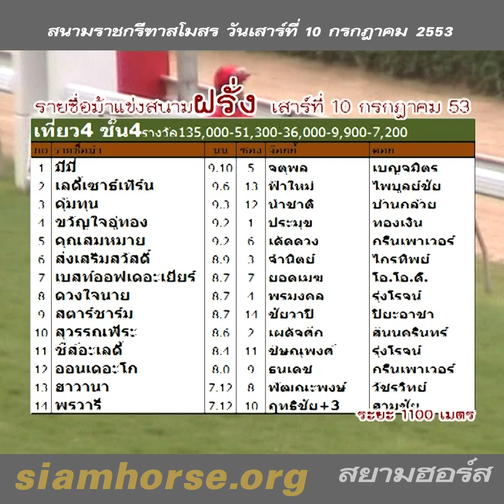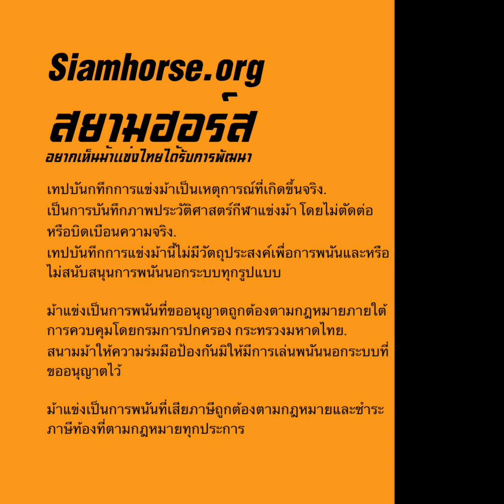[10 กรกฎาคม 2553] VTR ม้าแข่งสนามราชกรีฑาฯ(สนามฝรั่ง) | ม้าชั้น 4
ผลการแข่งม้าสนามราชกรีฑาฯ ประจำวันอาทิตย์ที่  10 กรกฎาคม 2553
ทุกคลิปของนัดแข่งวันนี้

no รายชื่อม้า นน ซ ส 3 ต เวลาวิ่ง จ๊อกกี้ คอก ชนะ รอง
11 ชีส์อะเลดี้ 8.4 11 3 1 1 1/3.83 ชิษณุพงศ์ รุ่งโรจน์ 55 18
5 คุณสมหมาย 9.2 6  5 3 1/4.00 เด็ดดวง กรีนเพาเวอร์ 64 19
6 ส่งเสริมสวัสดิ์ 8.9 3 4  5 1/4.26 จำนิตย์ ไกรทิพย์ 49 17
14 พรวารี 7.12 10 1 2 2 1/4.59 ฤทธิชัย+3 สามชัย 25 15
1 มีมี่ 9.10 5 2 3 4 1/4.62 จตุพล เบญจมิตร 329 42
3 คุ้มทุน 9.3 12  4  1/4.78 นำชาติ บ้านกล้วย 35 15
8 ดวงใจนาย 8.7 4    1/5.48 พรมงคล รุ่งโรจน์ 999 326
9 สตาร์ชาร์ม 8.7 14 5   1/5.54 ชัยวาปี ปิยะอาชา 332 50
7 เบสท์ออฟเดอะเยียร์ 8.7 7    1/5.64 ยอดเมฆ โอ.โอ.ดี. 870 122
10 สุวรรณพีระ 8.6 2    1/5.67 เผด็จศึก สินนครินทร์ 999 949
12 ออนเดอะโก 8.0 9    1/5.79 ธนเดช กรีนเพาเวอร์ 121 34
4 ขวัญใจอู่ทอง 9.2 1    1/6.00 ประมุข ทองเงิน 999 752
2 เลดี้เซาธ์เทิร์น 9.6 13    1/6.12 ฟ้าใหม่ ไพบูลย์ชัย 999 244
13 ฮาวานา 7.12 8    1/7.12 พัฒณะพงษ์ วัชรวิทย์ 999 483
Quinella 366
Trifecta 4195

LineID: siamhorse